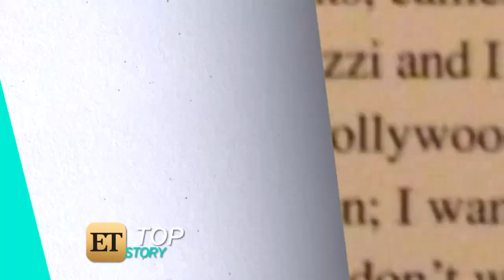Joan Rivers Funeral Is A Fabulous Send Off With Gay Men's Chorus, Red Carpet, Friends & Family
Joan Rivers got the show business funeral she wanted, as close friends and family paid their final respects this morning in a ceremony fit for the legendary comedian. The service, held at Temple Emanu-El in New York City, included a red carpet inside and performances of "Hey Big Spender" and "That's Entertainment" by the New York City Gay Men's Chorus before the funeral began.